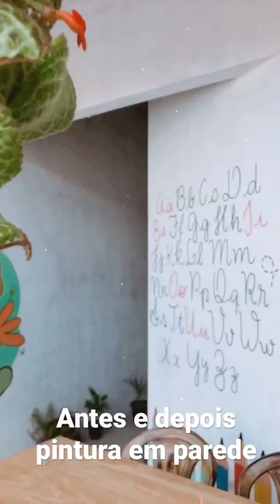Pintura em parede